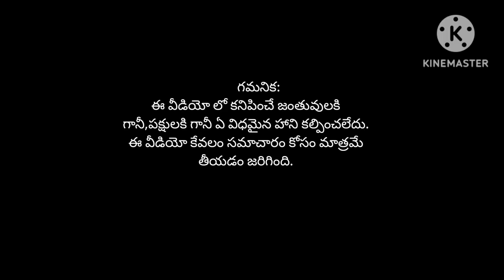Erragadda Sunday market 19/11/2023.